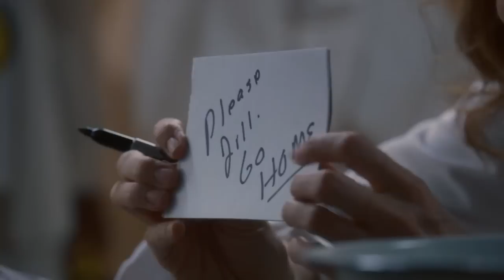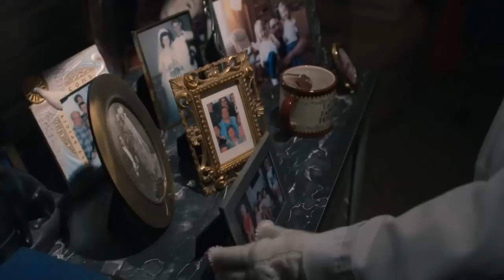The Leftovers - Nothing Else Matters (Season 1 Finale)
This is a scene from the HBO drama series The Leftovers, season 1 Finale.

Nothing Else Matters written by James Hetfield and Lars Ulrich.

Apocalyptica cover performed by Eicca Toppinen, Paavo Lötjönen, Antero Manninen, Max Lilja.